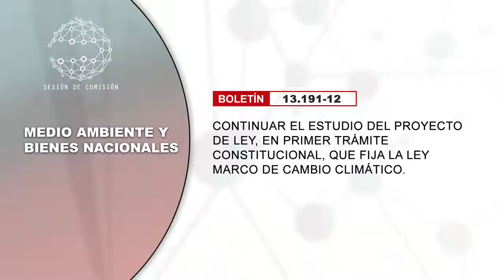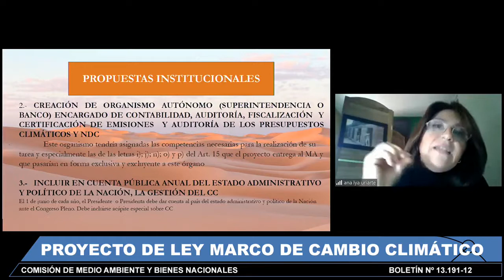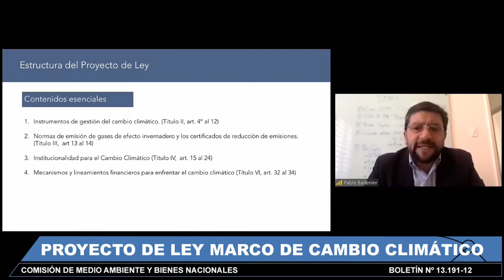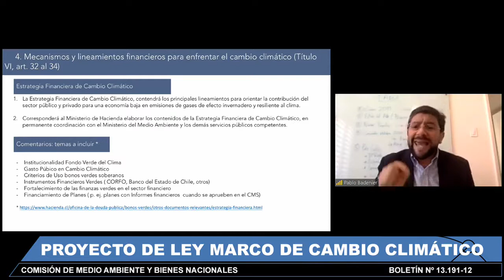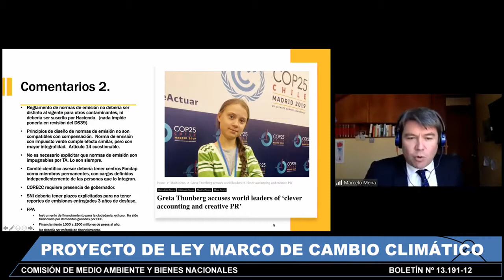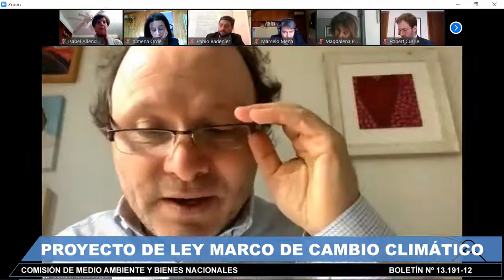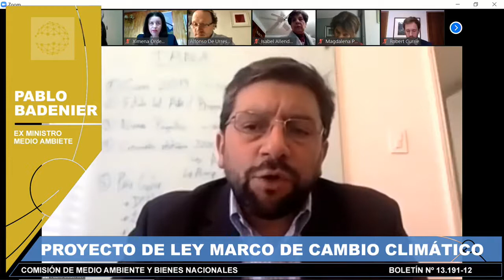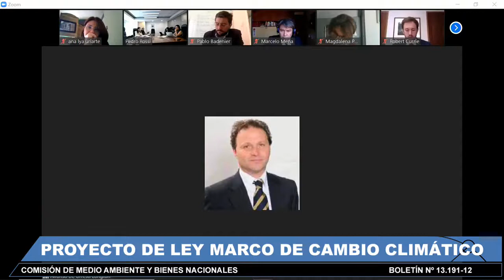Ex ministros de medio ambiente sobre el proyecto de ley marco de cambio climático 7 5 2020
En la comisión de medio ambiente del senado chileno del 7 5 2020
Intervienen en esta sesión:
5:30 ex Ministra del Medio Ambiente, señora Ana Lya Uriarte
34:18 ex Ministro del Medio Ambiente, señor Pablo Badenier
1:05:28 ex Ministro del Medio Ambiente, señor Marcelo Mena
1:21:24 Ronda de Preguntas
1:39:37 Respuestas de la señora Ana Lya Uriarte
1:56:16 Respuestas del señor Pablo Badenier
2:02:48 Respuestas del señor Marcelo Mena
2:10:26 Ministra de Medio Ambiente, señora Carolina Schmidt